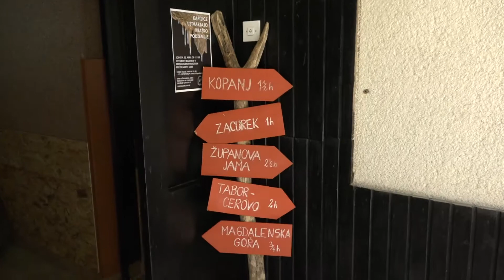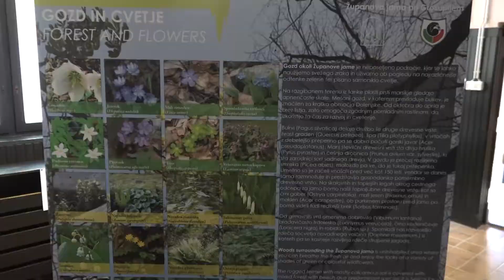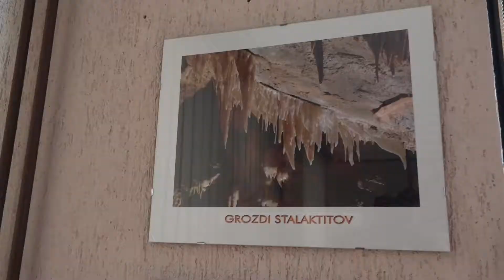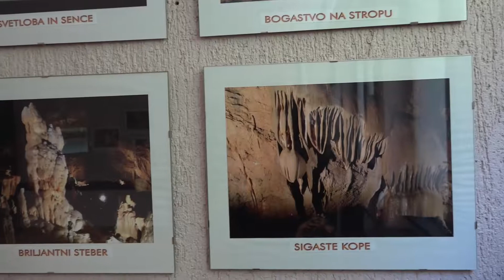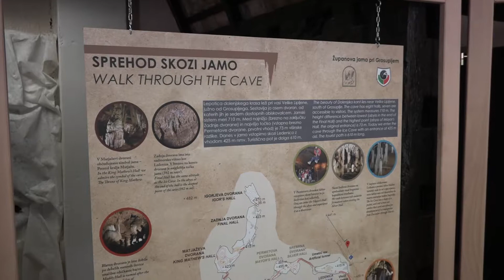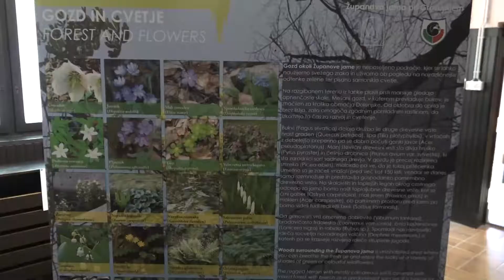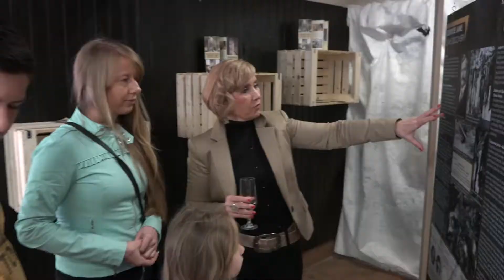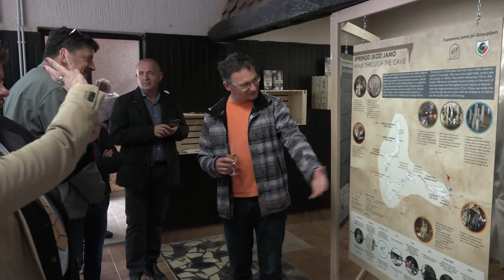Dvanajsti pohod iz Grosupljega v Županovo jamo - kratka prireditev pred jamo